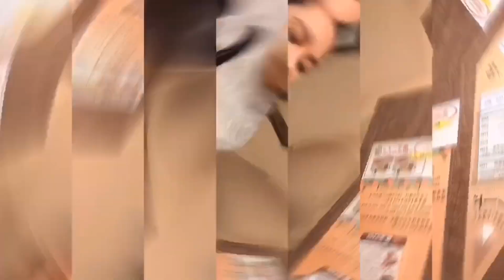PERFECT RAMEN IN JAPAN, ICHIRAN! 🍜